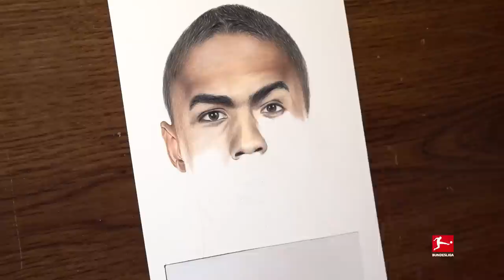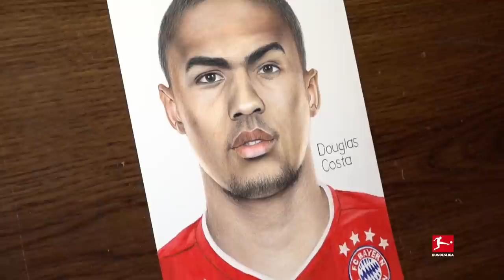FC Bayern München Sign Brazilian Winger From Juventus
FC Bayern München sign former Bayern player from Juventus Turin

Fast, full of tricks and lethal in front of goal! That's how we remember Douglas Costa in the Bundesliga! Now FC Bayern München have signed him on loan from Juventus Turin after he left the Bavarians in 2017. Teaming up with Leroy Sané, Serge Gnabry and Kingsley Coman Bayern's attacking unit looks terrifying! We can't wait to see them running up and down the wings causing havoc in the opponent's defence! What do you think of the signing? What role can Douglas Costa fulfil in the Bayern squad?

We take artwork to the next level! Discover the Bundesliga stars realistically brought to life on paper by Sanil Artist. The Official Bundesliga YouTube channel keeps you up to date with the latest transfer news and happenings from Germany’s top league in a way you’ve never seen before.